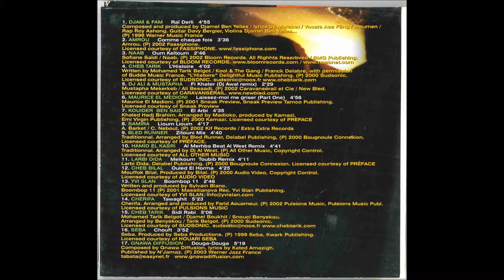BLED RUNNER "Zitouni" Mix 2003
Album compilation "Maghreb Sound System" 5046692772 Sello: DRO EastWest S.A 2003. Barcode:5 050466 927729.